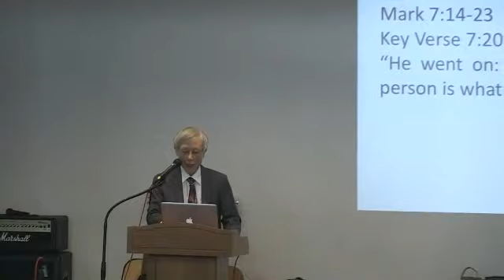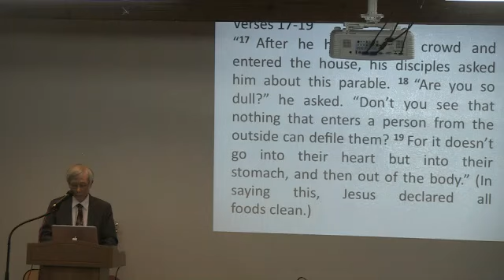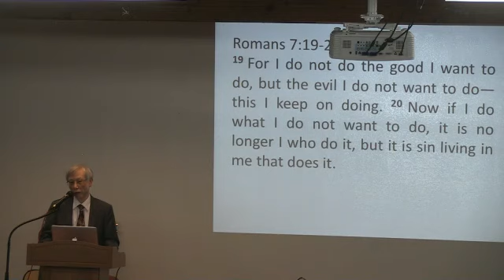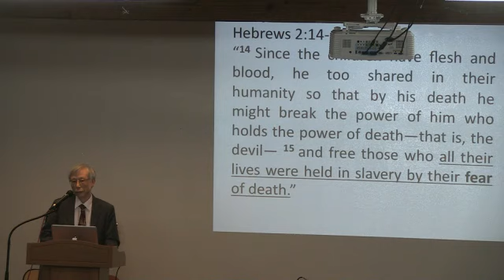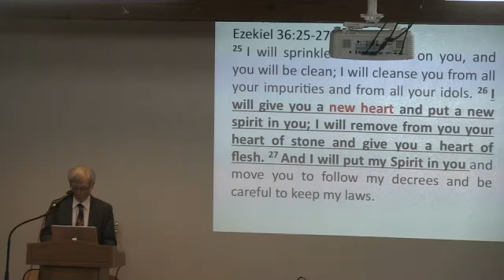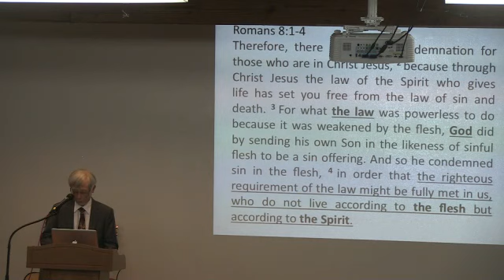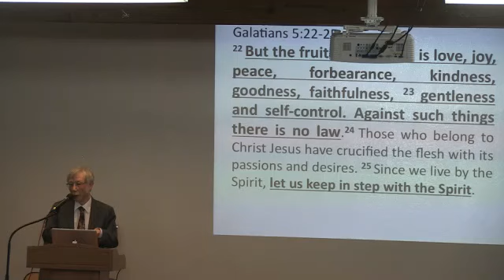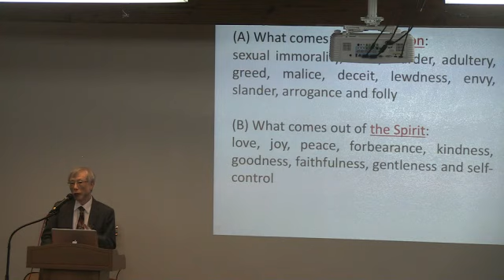2019 Mark 7:14~23, What comes out of a person is what defiles them_John Kwon_111019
Title: WHAT COMES OUT OF A PERSON IS WHAT DEFILES THEM
Word: Mark 7:14~23
Messenger: John Kwon